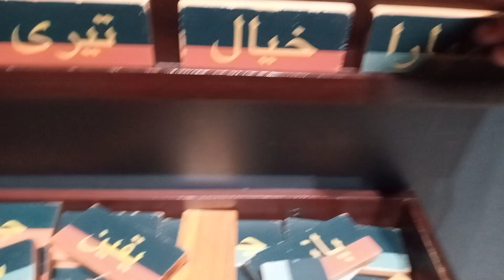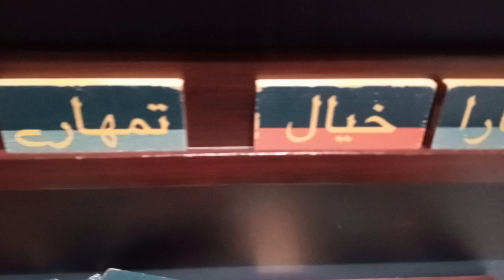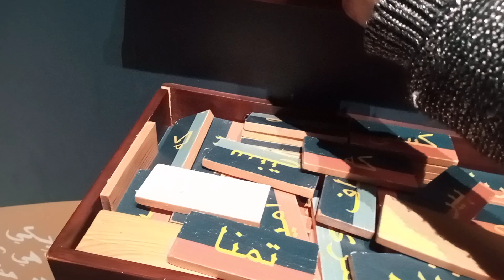National History Museum Nida ki dunia # vlog 50 14 August # Jashan Azadi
14August
National Museum
Minare Pakistan